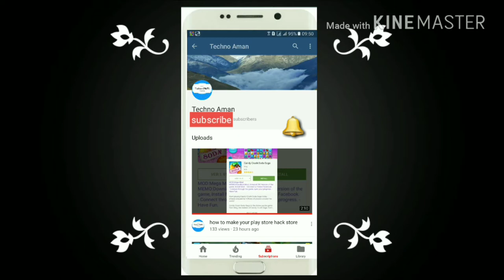electronic car in science exibition